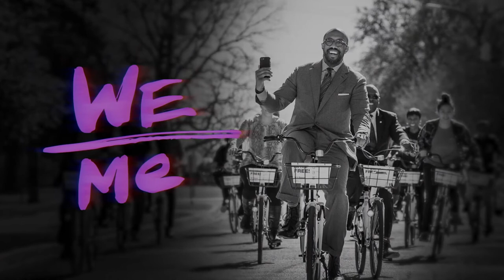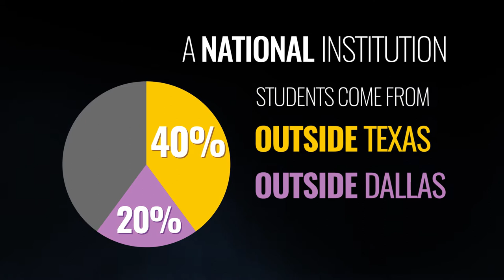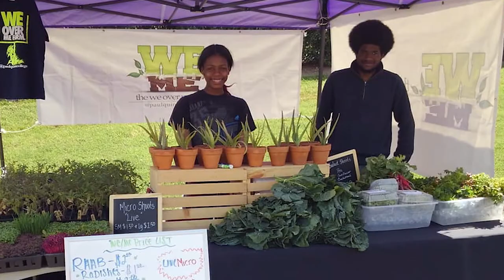"Who WE Are" - Paul Quinn College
Paul Quinn College envisions a world without intergenerational poverty and inequality. Quinnites are dedicated to achieving this dream in their lifetimes.